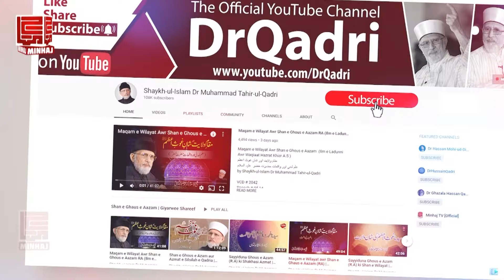The Prophet's (PBUH) Ascension & Hazrat Abu Bakr's (RA) talk with disbelievers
The Prophet's (PBUH) Ascension & Hazrat Abu Bakr's (RA) talk with disbelievers | Shaykh-ul-Islam Dr Muhammad Tahir-ul-Qadri

معراج النبیﷺ اور حضرت ابوبکر صدیق رضی اللہ عنہ کا ک ف ا ر سے مکالمہ